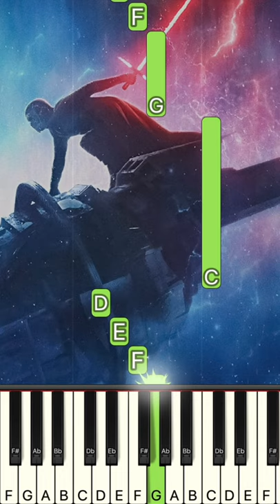Star Wars - Main Theme | EASY Piano Tutorial